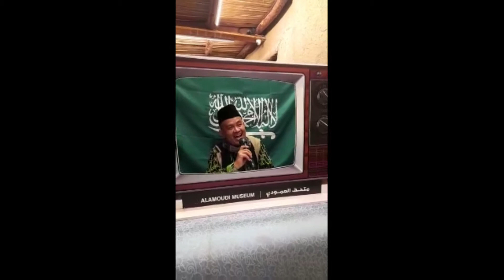Alamoudi Museum Makkah Tour@I Insan Muslim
Wisata sejarah dari peradaban Saudi Arabiatur ke musium arab saudi,